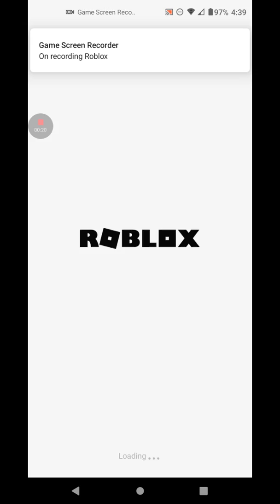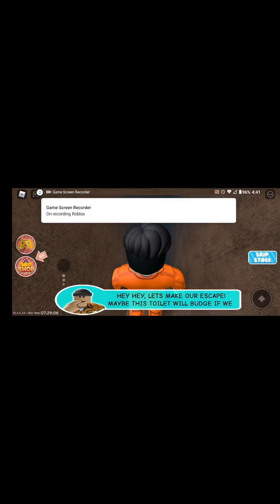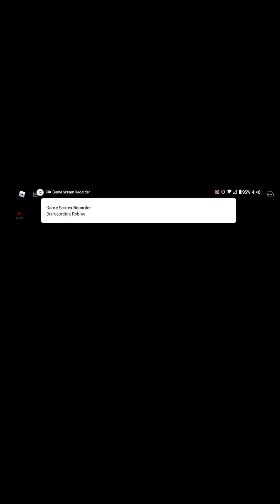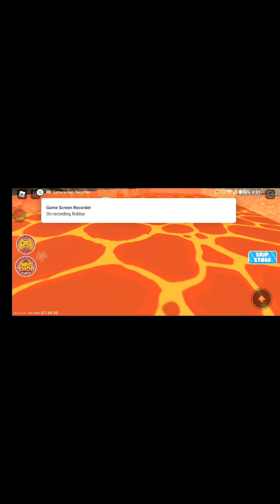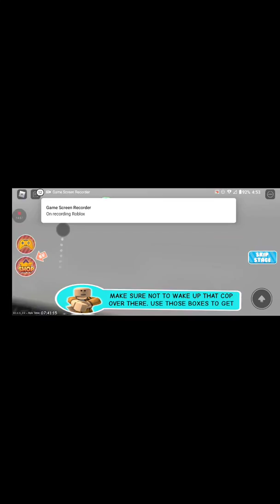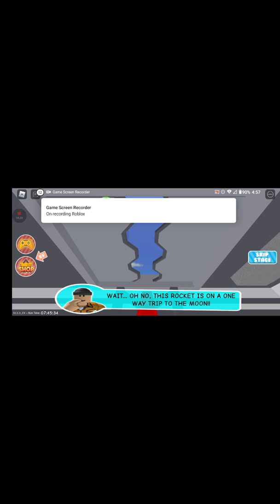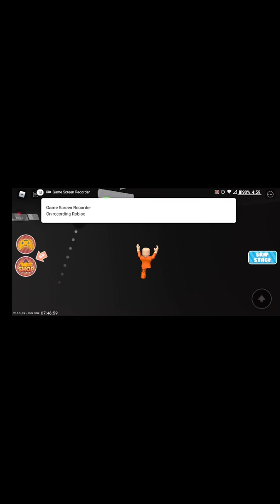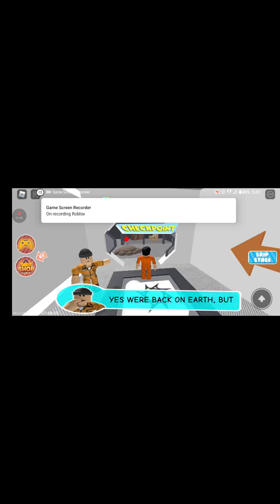Playing (Escape Prison Obby) In Roblox